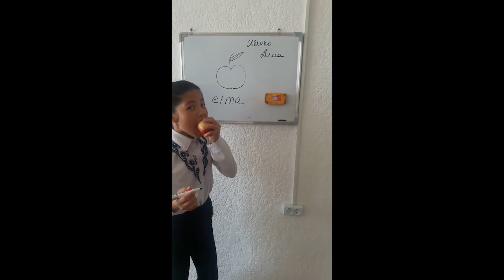BUGÜN NE YİYECEĞİZ ÇOCUKLAR | YAŞASIN 23 NİSAN!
Youtube kanalıma hoş geldiniz. Birbirinden eğlenceli, öğretici, eğitici videolarla karşınızda olacağız. Pilav nasıl yapılır, püf noktaları nelerdir? Bugün Ne Yiyeceğiz nasıl ortaya çıkmış ve geleceğe nasıl ilerleyecektir gibi sorularınıza yanıt bulacağınız, aynı zamanda pilav işini ciddiyetinden biraz çıkarıp nasıl eğlenceli halde size sunabileceğimizi göreceğiniz videolar üretiyor olacağız..
Sizleri Beşiktaş ve Şişli şubemize bekleriz. Pilavdan dönenin kaşığı kırılsın! Pilavla kalın hoşça kalın...

Baruthane Pilavcısı | Bugün Ne Yiyeceğiz | Kutsal Bıyık | Bıyıklı Pilavcı | Pilav Üstü Lokanta | Pilav Üstü Her Şey